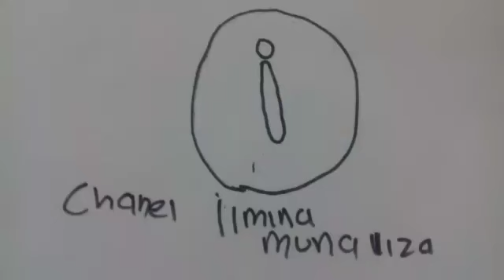Vlog ke guci ku.by ahmad